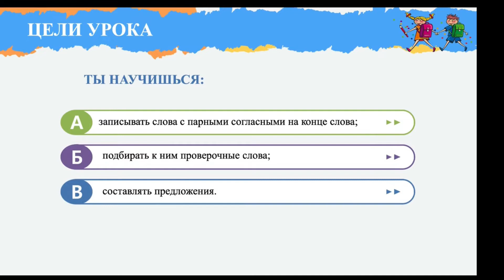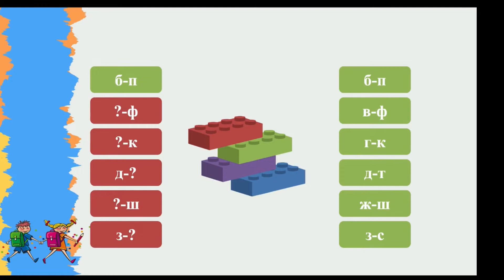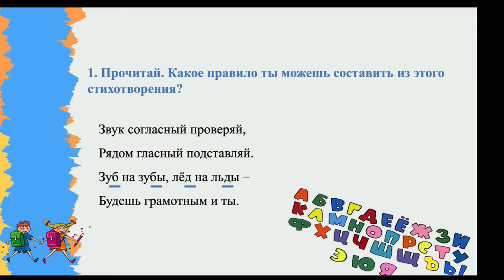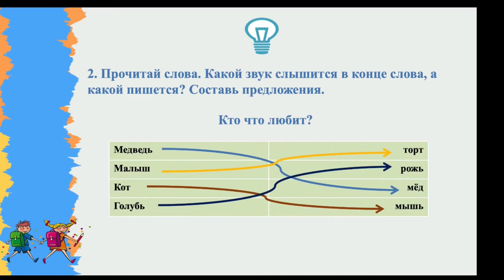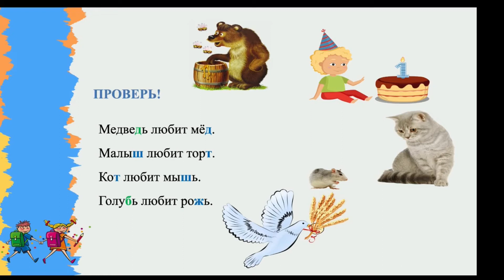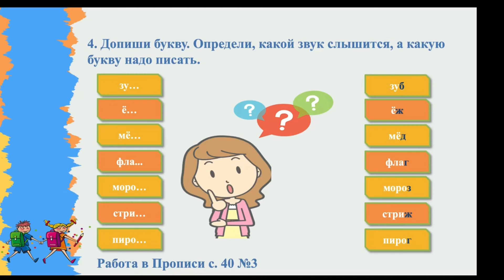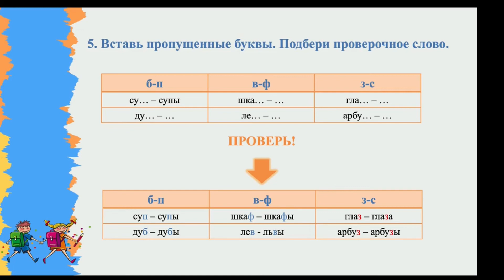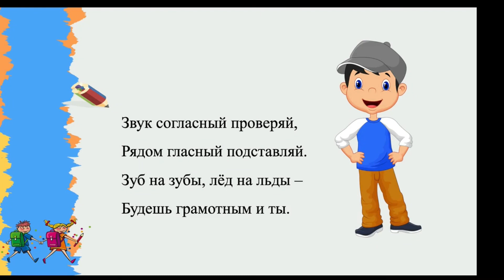lV четверть Обучение грамоте 1 класс урок №19